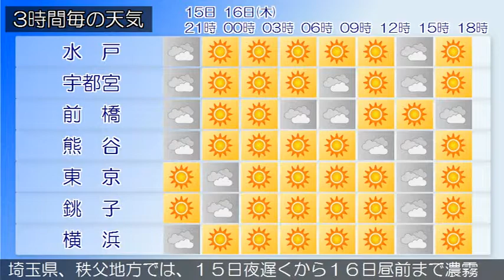2017/11/15 関東地方の天気予報 夕